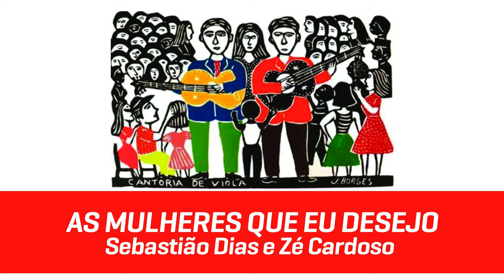GRANDES CANTADORES DE VIOLA SÓ OS MELHORES